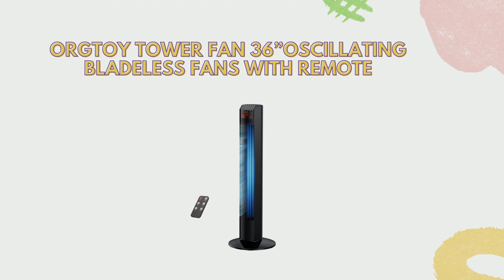Beat the Heat: The Best Tower Fans for Any Room in Your Home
Are you looking for the best Best Tower Fans? If so you come to the right place.

*** Links to our top 5 best Best Tower Fans listed in this video ***
1. Mirdred Tower Fan 36” 70 Degree Oscillating Fan
2. Generic Tower Fan 36 Inch Oscillating Fans with Remote
3. Lasko 2511 36” Oscillating 3-Speed Remote Control Tower Fan for Home
4. Selanto 36'' Tower Fan with Remote
5. Orgtoy Tower Fan 36”Oscillating Bladeless Fans with Remote

     owners.

Image Credit: Trusted Reviews